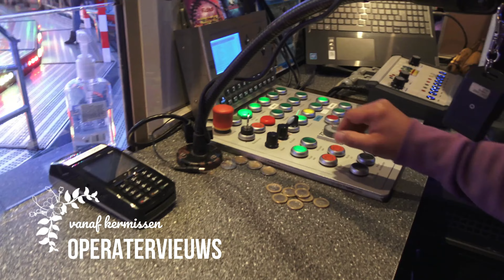Onride Beach Party De Poorter & Zonen (Surf Top Fun) 4K